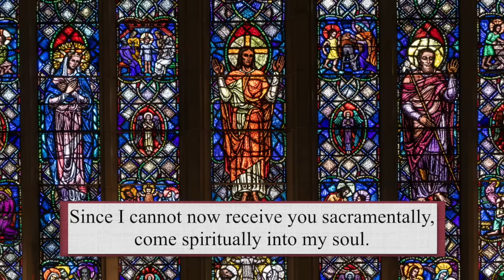Catholic Mass Today | Daily TV Mass, Friday May 31, 2024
Archbishop Francis Leo